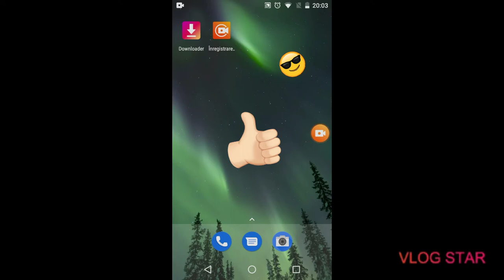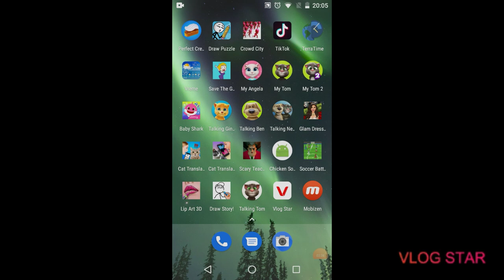Adelina ascultã musikã